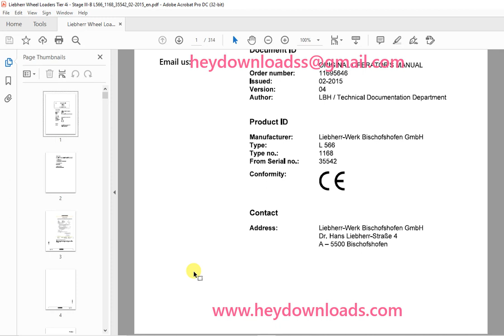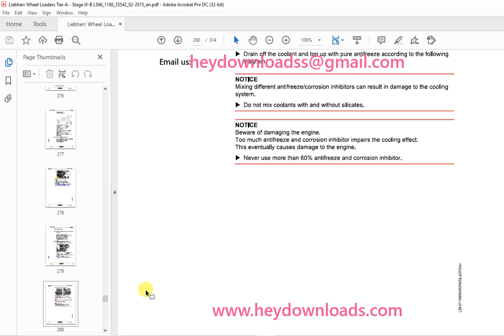Liebherr L 566 1168 Wheel Loader Operator's Manual 35542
Liebherr L 566 1168 Wheel Loader Operator's Manual 35542 - PDF DOWNLOAD

Language : English
Pages : 314
Downloadable : Yes
File Type : PDF
Size: 69 MB